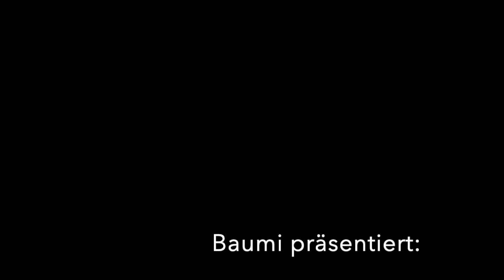Die Schillerfalter 2021, Wissenswertes über Apatura iris und Apatura ilia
Liebe Schmetterlingsfreunde, es ist Schillerfalterzeit. Wer jetzt aufmerksam durch weitgehend  naturbelassene Wälder geht, dem erden diese recht großen, auffallend schönen Edelfalter  hier und da schon auffallen.  Sobald  sie ihre Flügel öffnen nehmen wir einen deutlich blauen bis violetten Schillereffekt wahr,  Über die Entwicklung , die Verpuppung und einige interessante Fakten mehr über diese wundervollen und scheuen Tiere  habe ich wieder dieses Jahr einen Beitrag für euch hochgeladen. Ich wünsche euch nun viel Freude mit dem Film
Euer Baumi